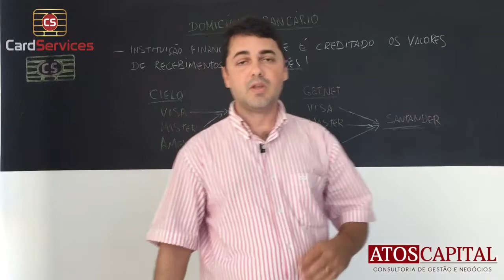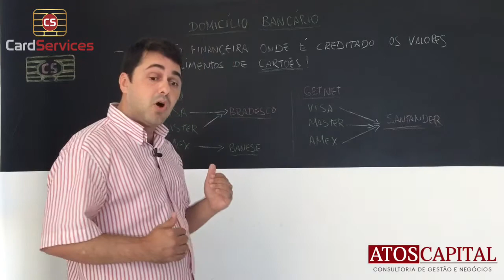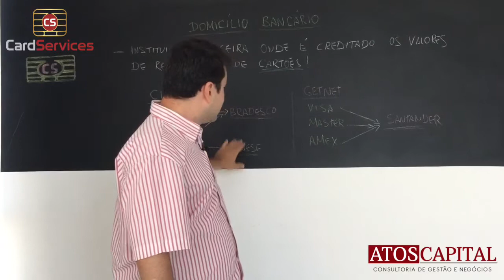O que são Domicílios Bancários?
Saiba como centralizar todos seus recebimentos em um único domicílio bancário, reduzindo assim TAXAS de conta com os bancos!